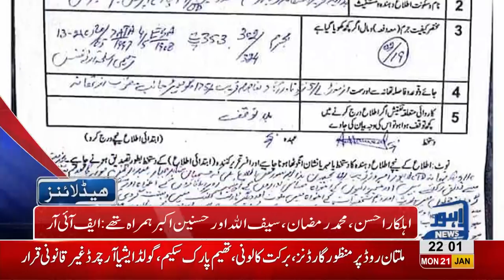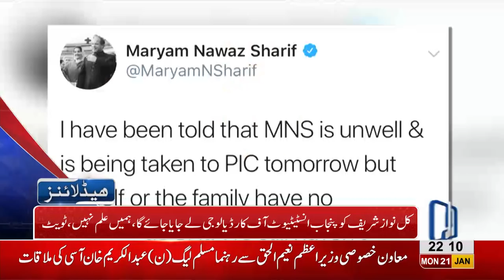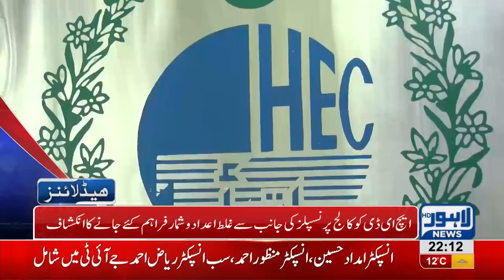10 PM Headlines Lahore News HD – 21st January 2019